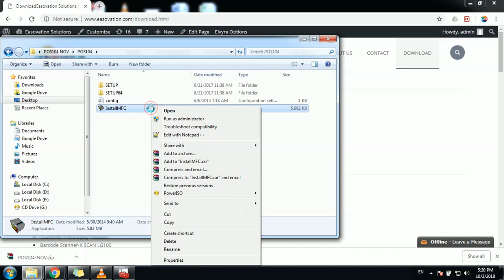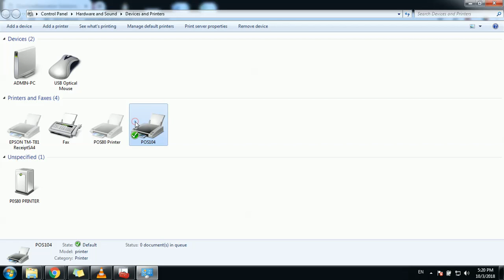How to install windows USB driver For Cashino Thermal Printer | easovation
Cashino thermal Printer
USB | LAN | Serial

"Zdex Infotech" has How-to videos on Computers, Technology and Social Media. In these Hindi videos, we answer simple questions you wanted to ask, but didn't know who to ask. Keep Watching and Keep Learning !

Video Created By Vijay Vadariya